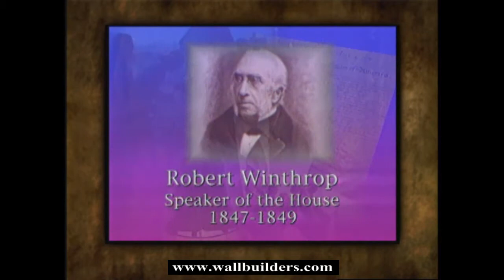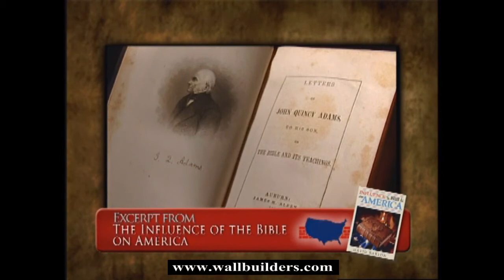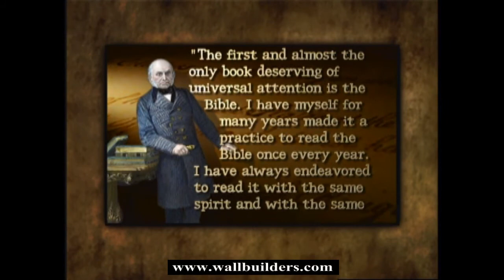the power of religious moral restraint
Dave Barton from wallbuilders.com explains the power and importance of moral religious restraint to civil society.